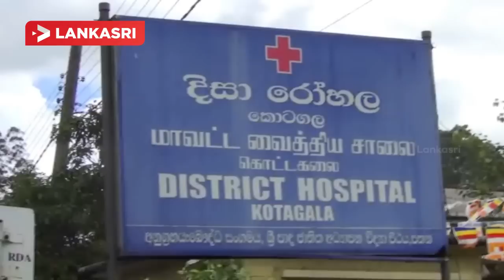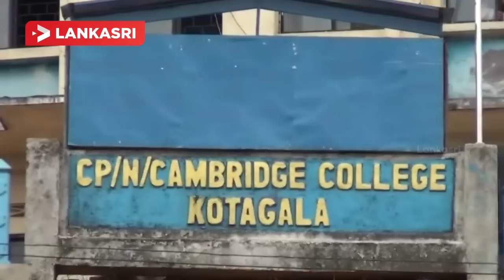பாடசாலை மாணவர்கள் 21 பேர் வைத்தியசாலையில் அனுமதி